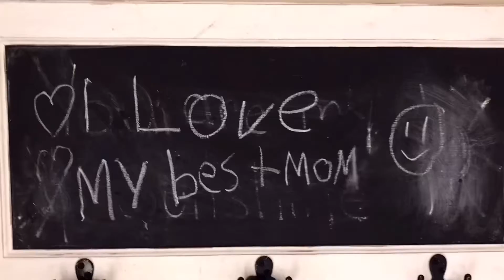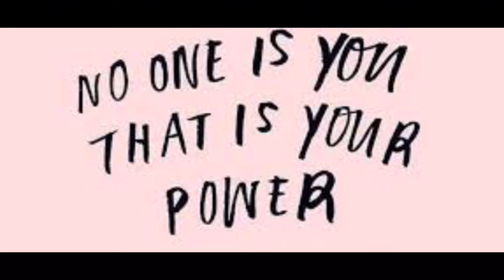A Wonderful Christmas Light Show| Just call me June Vlogmas Day 20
In today’s video we go and see a wonderful Christmas light show in our town that we go and see every year. The Christmas lights were amazing and so cool this is another way to get into the Christmas spirit. What videos do you want to see next on the channel?

Hi my name is June on this channel you will see fun challenges, family videos and vlogs about my life. A little bit about me I have a heart condition called complete heart block when my mom was 20 weeks pregnant with me she found out I had a heart condition and had to start taking medication for my heart. At 6 months old my valve ruptured in 3 spots causing me to go into heart failure and having to have life saving open heart surgery at Sick kids hospital in Toronto. I’ve gone to Sick kids for many appointments over the years and on March 17th,2021 I had my pacemaker implanted and I feel so grateful to be where I am today.

June: Just call me June

Austin: Austindh24gaming

Finn: Yoyo Finn

June and Finn: June and Finn’s Adventures

June and Mom: The Bell Girls